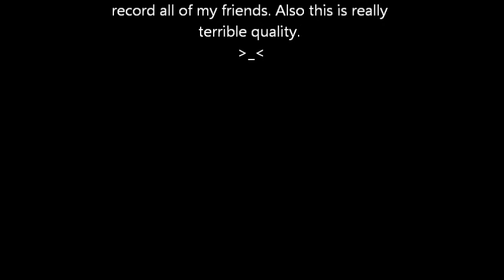GNBVT talent show 2012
I only recorded three acts.  My phone was acting up unfortunately. :(